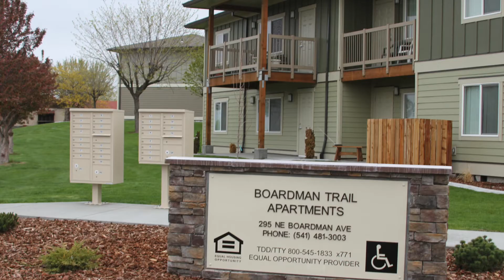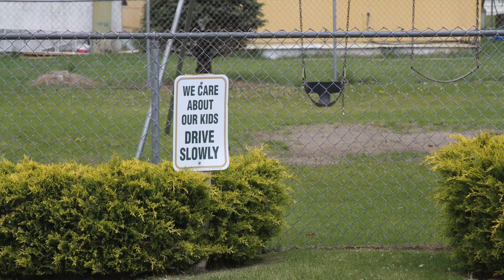Casa of Oregon